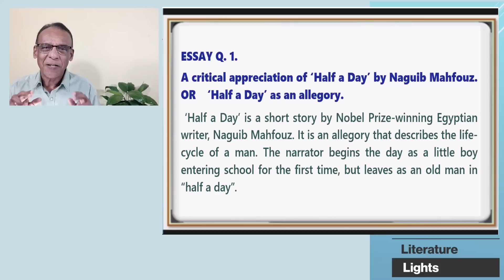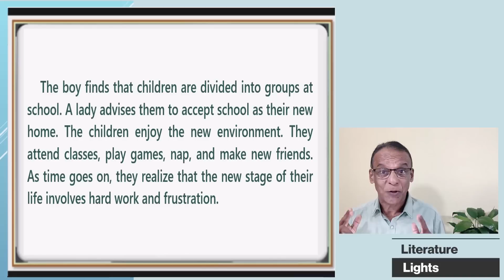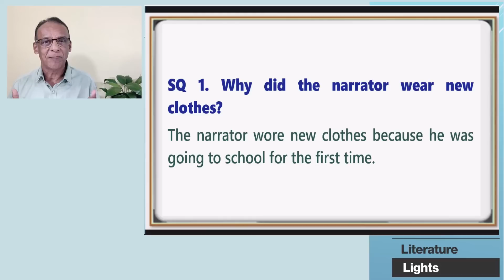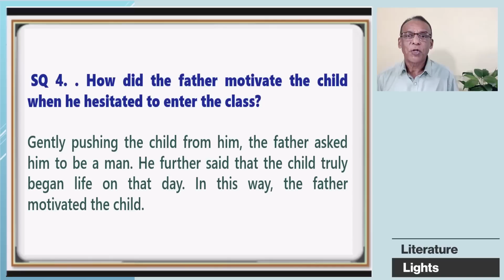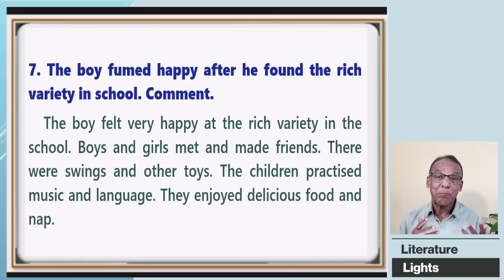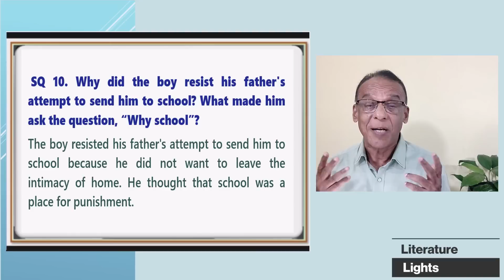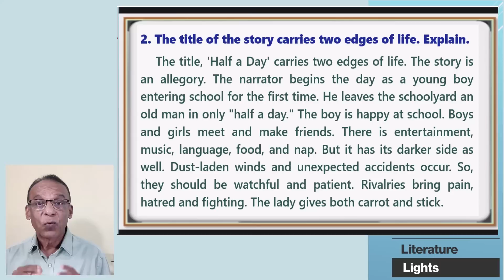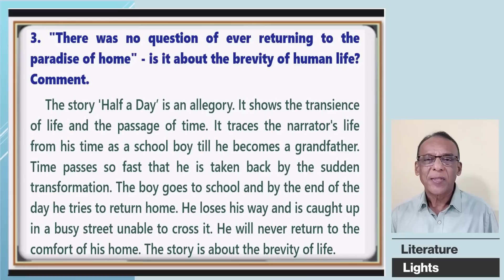HALF A DAY - Naguib Mahfouz -Questions & Answers with Malayalam Explanation - MURUKAN BABU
HALF A DAY - short story - NAGUIB MAHFOUZ - Questions & Answers with Malayalam Explanation - MURUKAN BABU - Calicut University - Litmosphere -  The World of Literature - First Semester Degree - English Common Course